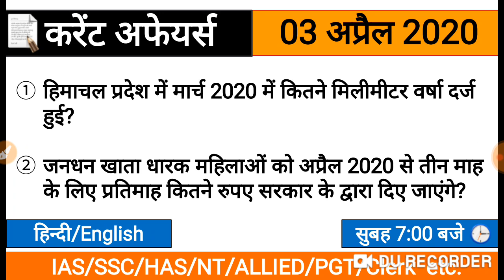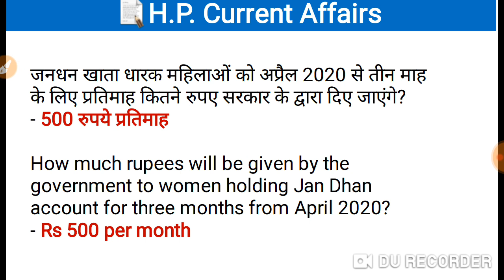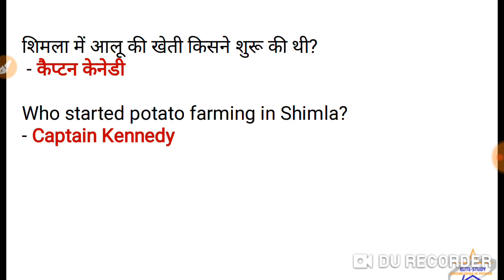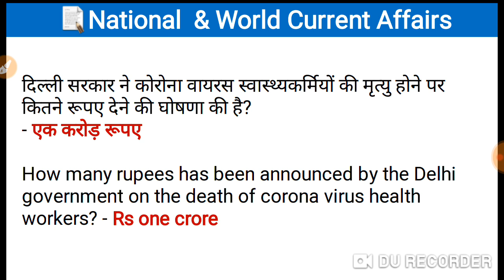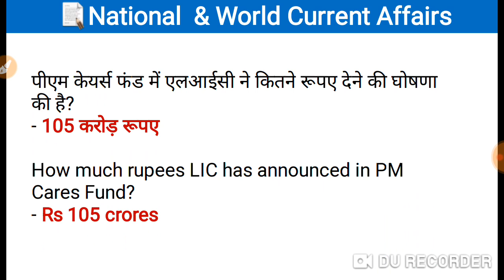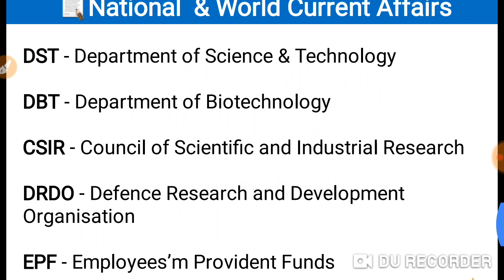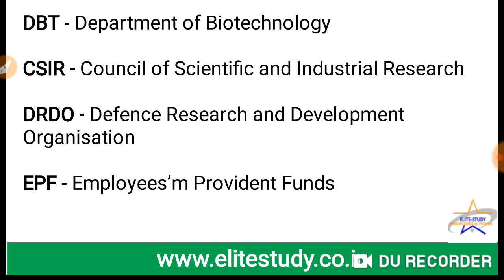HP, National & World Current Affairs 03 April 2020 । Daily Current Affairs by Elite Study